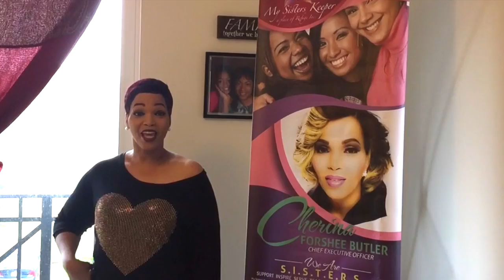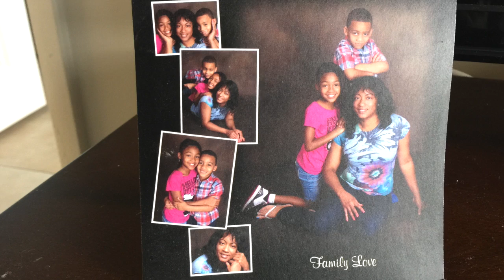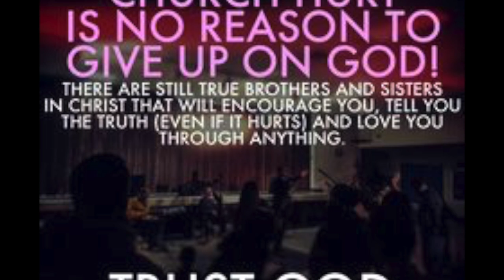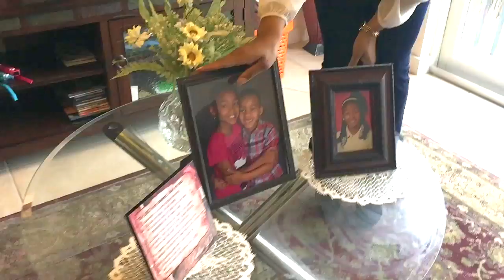Church hurt can be the worst hurt while being single Day 10 Part 1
This video is about Church Hurt can be the worst hurt while being single Day 10 Part 1 Lady Butler's Spiritual Journey More Footage on You tube. IG: MySisterkeep